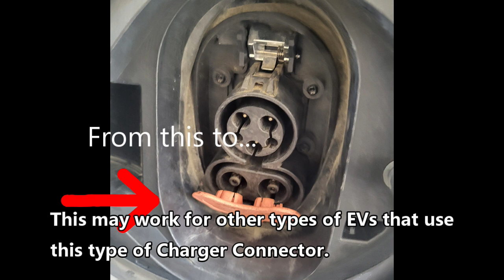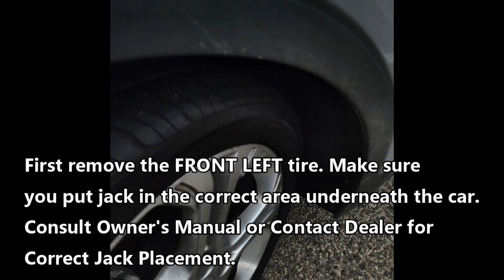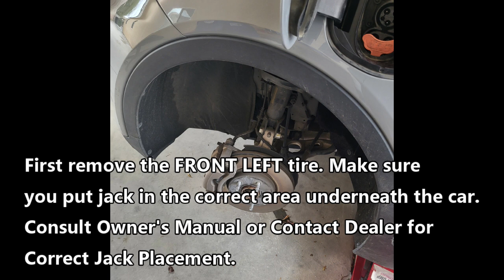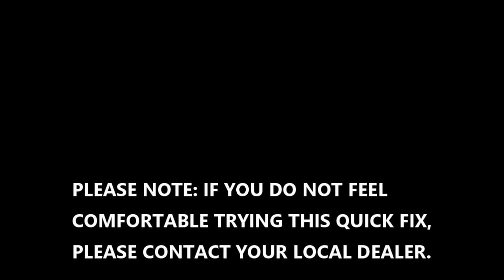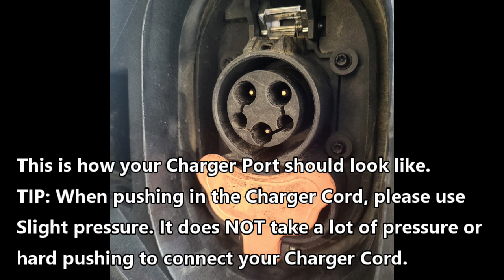How to FIX a PUSHED IN CHEVY BOLT EV CHARGING PORT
How to FIx a PUSHED IN Chevy Bolt EV Charging Port. When connecting a charging cord, it is possible to push TOO hard. If port is pushed in too far, connecting may be difficult. This is how to FIX that problem. Produced with CyberLink PowerDirector 21